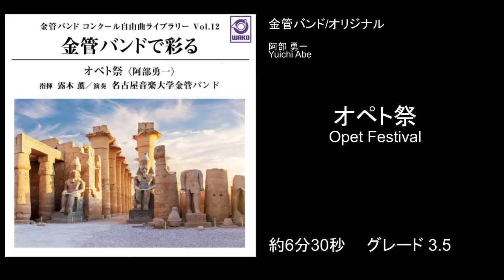【金管バンド / オリジナル】オペト祭（阿部勇一）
商品ページ

「オペト祭」は古代エジプトで年に一度ナイル川の増水時に行われる神祭で、カルナック、アメン大神殿にある巨大なアメン神の神体を聖舟に乗せて南のルクソール神殿に運んだとされる大祭です。燦燦と照らす太陽と絶えることなく流れる母なるナイル、情景としては完璧なこの聖なる大地を舞台に古代祭から紐解きインスピレーションを得て作曲しました。特別なストーリーはありませんが、「神祭を告げるファンファーレ」「アメン神を聖舟に乗せて進む様子」「壮大な砂漠の風景」「妖艶なダンスとリズム」様々な場面を音にしてあります。曲中に出てくる中近東周辺に伝承されるリズム、マクスーム［Maqsum］、チフチチリ［chiftetelli］（楽譜にも表記）などを加え、よりオリエンタルさを追及してあります。そんな華やかな様子を想像しながら「古代エジプトの祭り」の世界を曲から感じて頂けたらと思います。(作曲者によるライナーノートより抜粋)

出版日：2022年4月15日
タイトル：オペト祭
作曲：阿部勇一
難易度：3.5
演奏時間：約6分30秒
レーベル：ティーダ出版

楽器編成
E♭Cornet/B♭Cornet 1,2,3/Flugelhorn/Alto Horn 1,2/Baritone/Trombone 1,2,3/Euphonium/Tuba/
Timpani/Crash Cymbals/Suspended Cymbal/Bongos/Low Tom-tom/Bass Drum/Wind Chime/Tam-tam/Tambourine